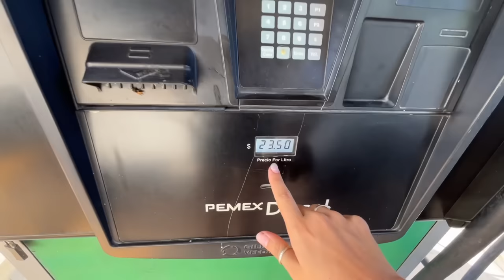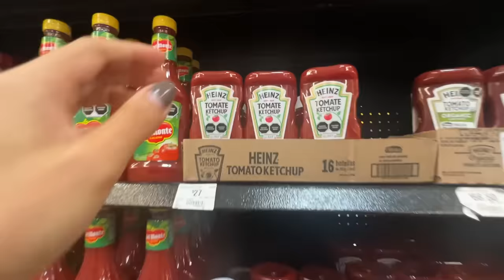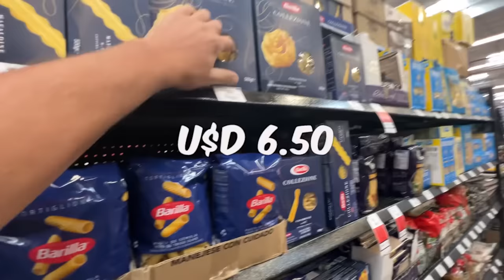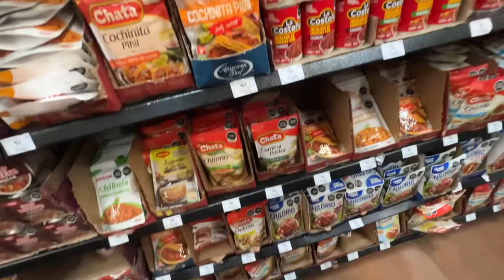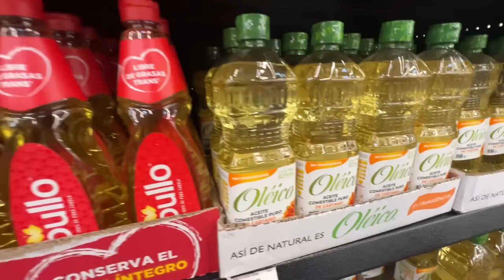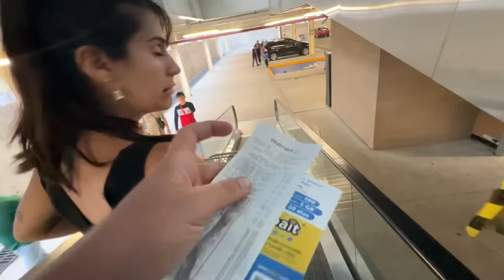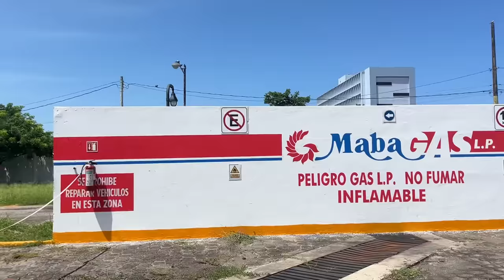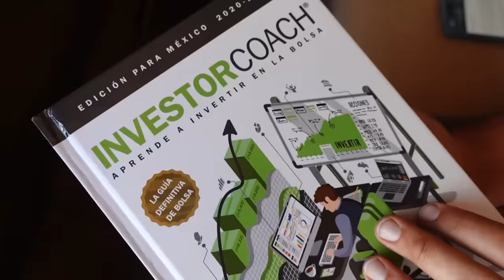Precios en DÓLARES en México 🇲🇽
Detalle completo de TODOS los PRECIOS en DOLARES de México. Te contamos desde los precios del supermercado, el combustible, hasta cuanto es el sueldo básico en México.
Este tipo de videos hacemos en cada pais que visitamos. Esperamos que te sirva.

Viajeros con la salud no se jode y es por eso que RECOMENDAMOS

Seguinos en Instagram y TikTok como📷 Americando_